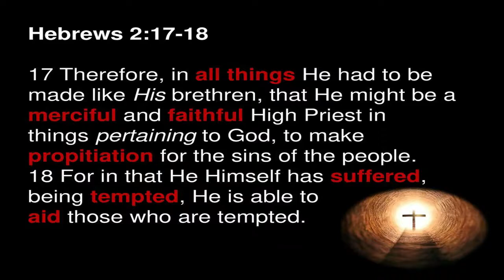Dr. Vincent Kan “Priesthood” (Hebrews 2)